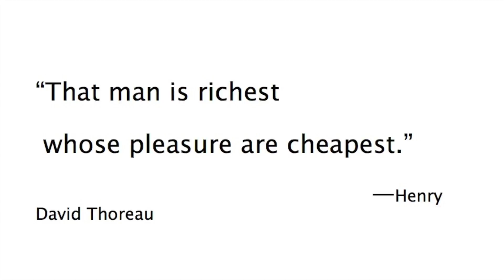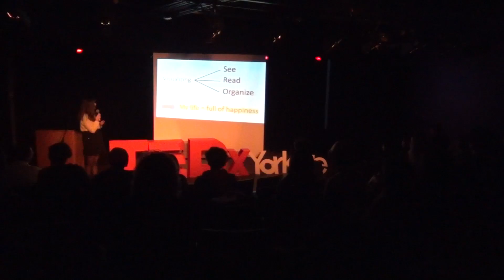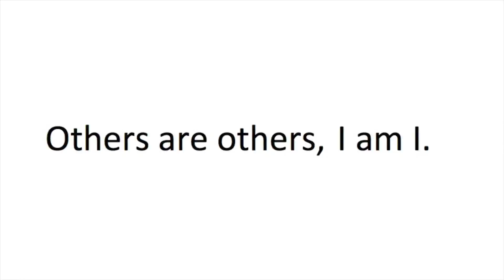Megumi Naka I Path to Happiness I TEDxYorkville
Megumi Naka is in her senior year at Seinan Gakuin University in Japan. She comes to TEDxYorkville to share her way to lead a happier life. She makes lists to be happier. She will also talk about how making lists can affect you. Why don’t you join her to be happier by making lists?